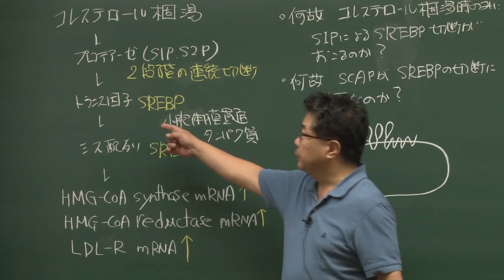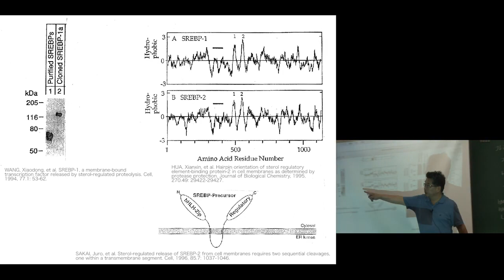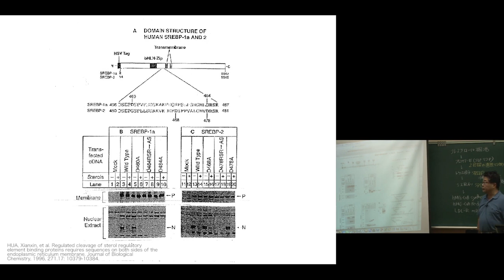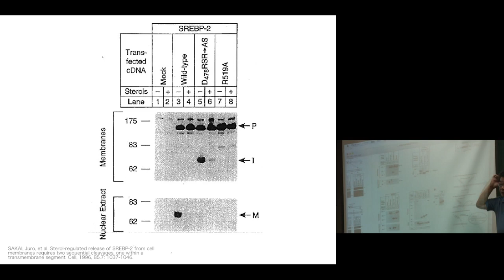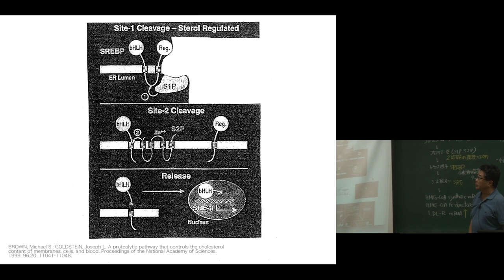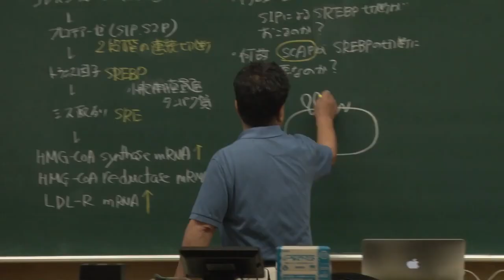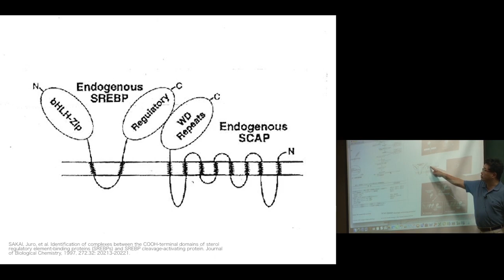京都大学 理学部 「細胞内情報発信学」第13回 森 和俊 教授 (理学研究科) Ch.1 2018年7月20日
京都大学 理学部 「細胞内情報発信学」
第13回 コレステロール枯渇という曖昧な情報を細胞がどにように感知しているか解説する。
Ch.1 イントロダクション復習

2018年7月20日